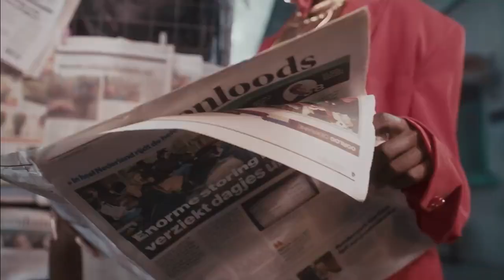Slow-_Camidoh FT Magixx REN(Extended,Xtendz) CLEAN HD afrobeatextendeds MAVINS 2023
THANKS#djreinszz256